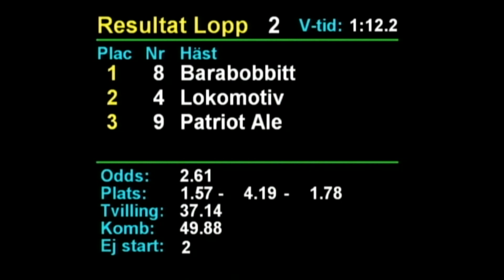2022 11 24 Rättvik lopp 2